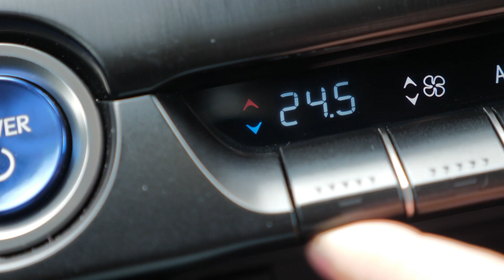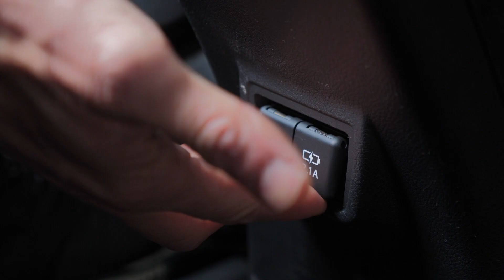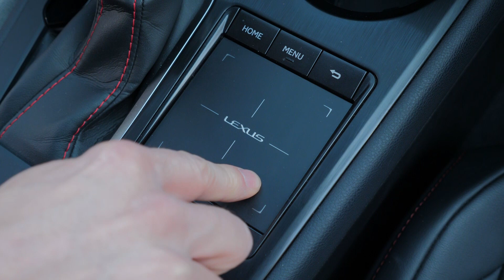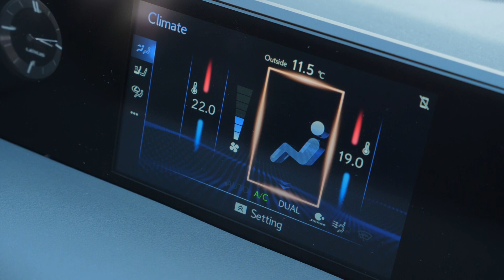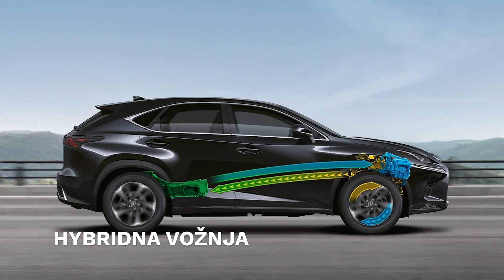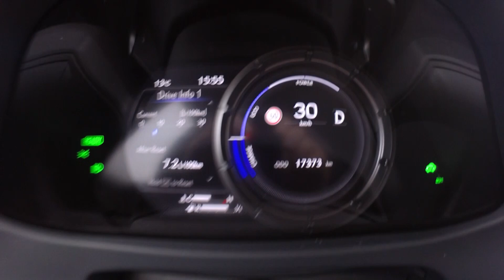Kompaktni luksuzni SUV - Lexus UX - Jura se fura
Najmanji luksuzni SUV iz Japan je Lexusov UX. Za njegov upravljač smjestio se Juraj Šebalj :D